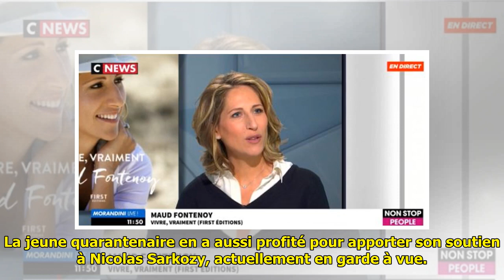Morandini Live – Sarkozy en garde à vue : Maud Fontenoy "a mal au ventre pour lui" (vidéo)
Morandini Live – Sarkozy en garde à vue : Maud Fontenoy "a mal au ventre pour lui" (vidéo) . Maud Fontenoy était l’invitée exceptionnelle de Morandini Live de ce mardi 20 mars. La navigatrice est venue présenter son dernier livre "Vivre, vraiment". La jeune quarantenaire en a aussi profité po... ...